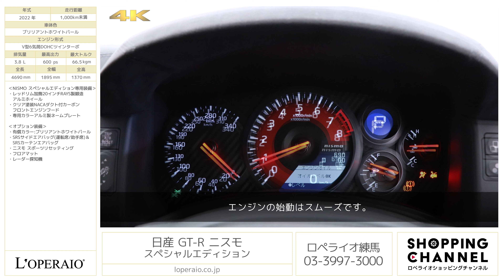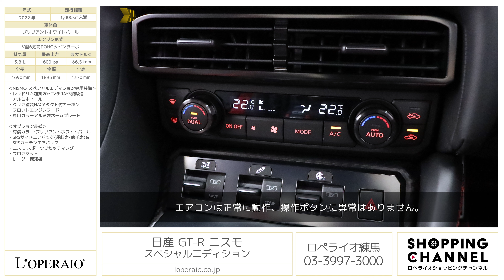日産 GT-R ニスモ スペシャルエディション 2022年式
特別仕様車の「GT-R ニスモ スペシャルエディション」が入庫致しました。エクステリアは有償色のブリリアントホワイトという上品な色合いで、ボンネットにはカーボンが全面に施されております。インテリアはブラックレザーとレッドのアルカンターラのコンビになっており、スポーツカーらしい雰囲気を演出しております。エディション専用装備とニスモ専用装備が豊富に装備されており特別感を堪能できる贅沢な１台となっております。ぜひこの機会にご検討くださいませ。

・有償カラー：ブリリアントホワイトパール
・SRSサイドエアバッグ〈運転席・助手席〉＆SRSカーテンエアバッグ
・ニスモ スポーツリセッティング

‹NISMO スペシャルエディション専用装備›
・レッドリム加飾20インチRAYS製鍛造アルミホイール
・クリア塗装NACAダクト付カーボンフロントエンジンフード
・専用カラーアルミ製ネームプレート

‹NISMO専用装備›
・NISMO専用カーボン製エンジンフード（NACAダクト付）
・NISMO専用拡幅カーボン製フロントフェンダー
・NISMO専用カーボン製トランクリッド
・NISMO専用カーボン製フロントバンパー
・NISMO専用カーボン製リヤバンパー
・NISMO専用エンブレム
・NISMO専用カーボン製リヤスポイラー
・NISMO専用カーボン製サイドシルプロテクター
・NISMO専用拡幅フェンダープロテクター
・NISMO専用3分割式フロントアンダーカバー
・NISMO専用チタン合金製マフラー
・NISMO専用チューニングVR38型エンジン（最高出力600ps/66.5kgm）
・NISMO専用GT3タービン
・NISMO専用チューニングコンピューター
・NISMO専用エンジンカバー
・NISMO専用加圧式リザーバータンク
・NISMO専用サスペンション
・専用カーボンセラミックブレーキ（NCCB）
・専用レイズ製20インチ鍛造アルミホイール
・専用スタビライザー
・NISMO専用電動格納式リモコンドアミラー
・NISMO専用カーボンバックレカロ製バケットシート
・NISMO専用アルカンターラ巻ステアリング（レッドセンターマーク付）
・NISMO専用アルカンターラルーフトリム
・NISMO専用カーボン調コンビメーター
・NISMO専用アルカンターラ前席サンバイザー

‹主要諸元›
3.8L V型6気筒DOHCツインターボ、600ps/66.5kgm、全長×全幅×全高mm 4690×1895×1370mm、車両重量 1760kg（車検証記載値）